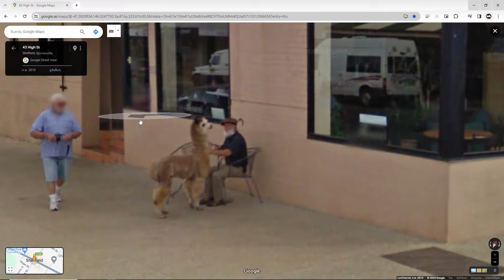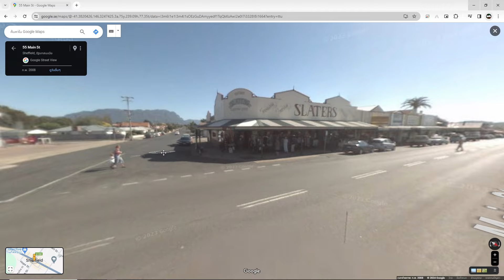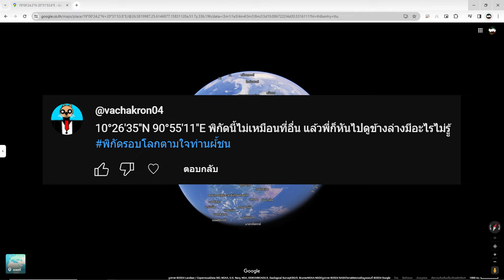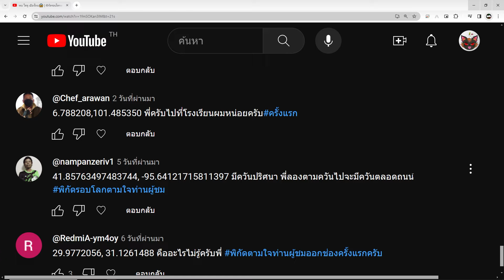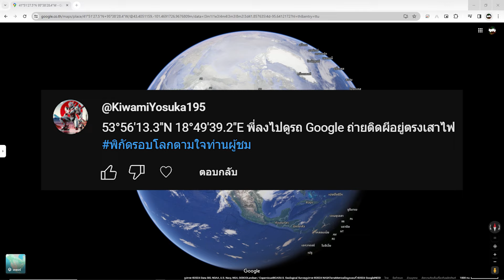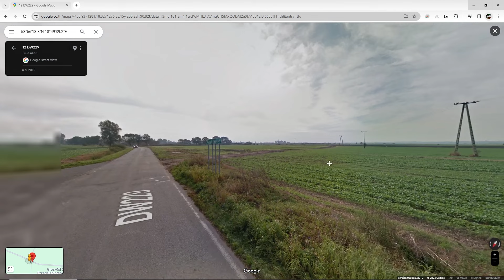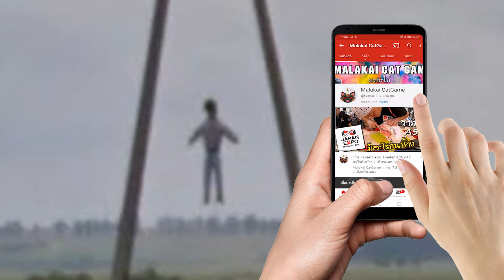ผี ลอยอยู่กลางเสาไฟ ภาพชัดมาก !!| พิกัดรอบโลกตามใจท่านผู้ชม GoogleMap Ep.282